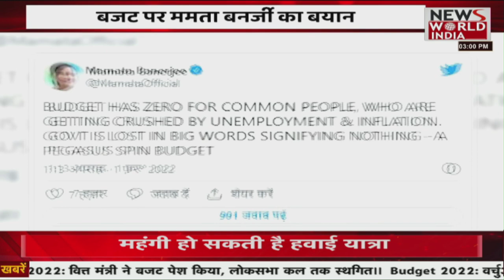News World India Live : देश विदेश की सभी बड़ी खबरें LIVE | Latest News | Hindi News | Breaking News